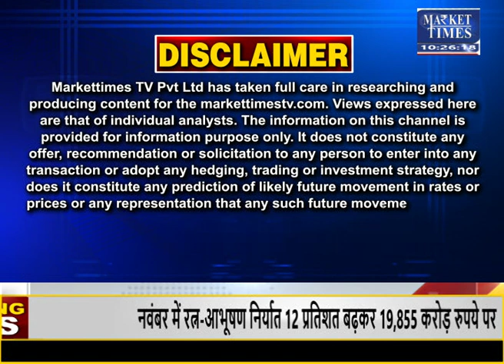सरसों व सरसों तेल में बनेगी तेजी !